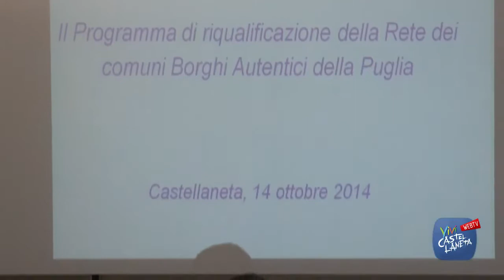TURISMO E RISCOPERTA DEL TERRITORIO: LA SFIDA DI "BORGHI AUTENTICI"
Risale allo scordo maggio l'adesione del comune di Castellaneta all'associazione Borghi Autentici d'Italia, dando cosi il via ad un percorso concreto di riscoperta e riqualificazione delle tradizioni e del territorio in cui la comunità è inserita.

Un percorso riconosciuto come importante anche dalla Regione Puglia che attraverso la legge 44 del 2013 spinge verso la tutela e la valorizzazione dei borghi più belli d'Italia in Puglia.

Una legge le cui potenzialità sono state al centro di un seminario al Museo Valentino di Castellaneta al quale hanno partecipato il Presidente dell'associazione Borghi Autentici Ivan Stomeo, il delegato regionale BAI Puglia Alessia Carozza ed Antonio Cardelli, esperto borghi autentici.

Annabella Fuggiano